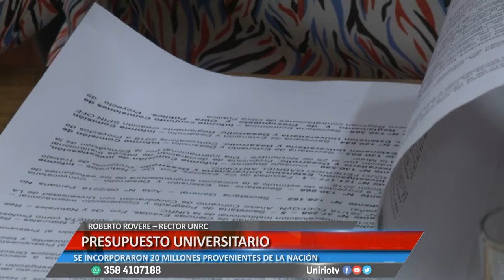PRESUPUESTO UNIVERSITARIO - ROBERTO ROVERE – RECTOR UNRC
SE INCORPORARON 20 MILLONES PROVENIENTES DE LA NACIÓN
Facebook.com/uniriotv
Twitter.com/uniriotv